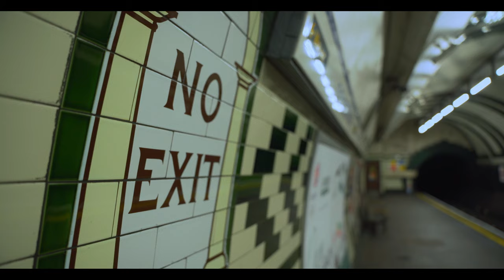Bailey Lanes - Underground (Official Music Video)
Underground visual is out now aahhh !!! Had an absolute dream team for this project and am SO grateful for everyone involved - it really was the most magical weekend, I hope you love it as much as we do 🎠🕯️🍄

Music Video by Paenji Productions

Director: Charlotte Meling @nikitus
DOP/Producer: Billy Abbott @justbillyabbott
Camera Operator: Drew Graves @drew_graves99
Assistant Producer: Ola Piechota @ola.piechota
BTS: Charlie Ashcroft-Booth @ch.rlie_a.b
MUA: Jemima Lee @glamwithjem

Lyrics:
Held your hands to your chest
Bloody stains upon your vest
What are you hiding from us?
Grabbed the bags, beneath your eyes
Showed me where you’ll sleep tonight
I hope you find your love
Through every fierce face

Is somebody faking it all
Caught in the rat race
Where darkness is deepest at dawn

Tell me how to break a hold of the one
Who’s been holding me underground
Show me how to go

Cold on the one

That's been watching me as I drown

But, where do we go

If we could ever even hold it down

If heaven’s still a heavy load on us now

Here we sit side by side

I know we don’t align
What’s dividing us now
The Holloway stop
Seems to swallow me up
And I’m dragged back to life

Is somebody taking the wrong turn
And this world shakes
When darkness is deepest at dawn

You don't know me at all
But it’s okay to talk
It’s a new world default
To be silent to cope
As the silence it grows
Inside we explode

Hell, where do we go